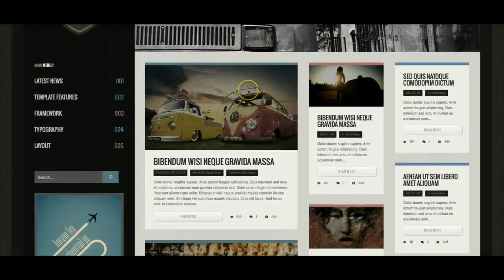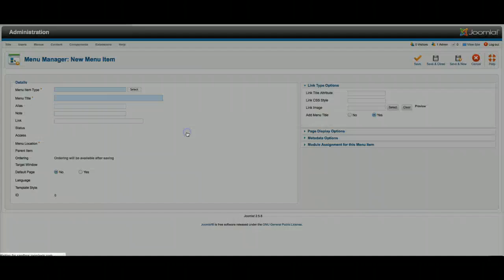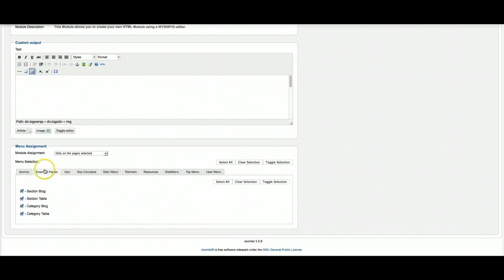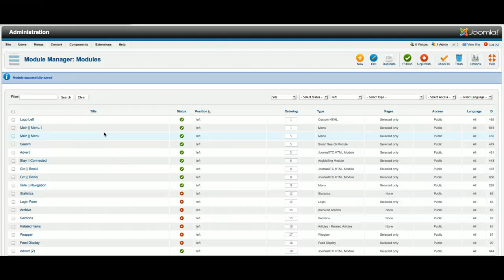Joomla Tips and Secrets: ItemID Solution with a Dummy Menu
Joomla Tips and Secrets: Fixing a common problem of front page module not redirecting to the article page due to no menu link or ItemID assigned.